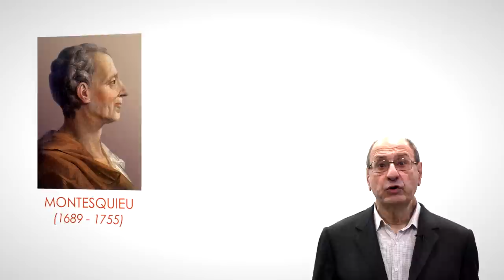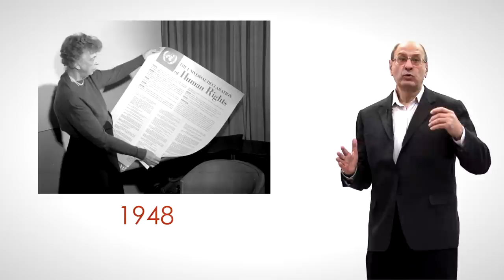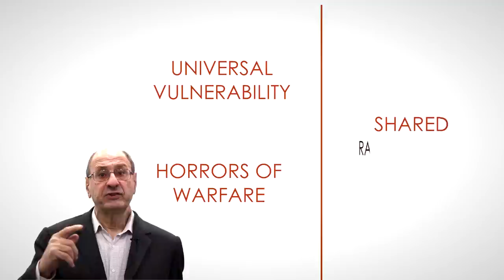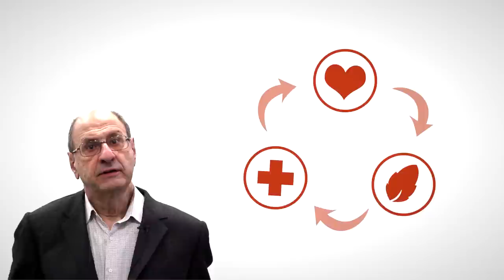Introduction to Human Rights | Lesson 4: "The Historical Evolution of Human Rights"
This lesson is part of an International Human Rights free online course. You may follow it in Udemy or in our Youtube channel (If you want a virtual certificate, you should follow the complete course in Udemy)

You may find the transcript of this lesson, as well as a glossary and additional material in our Google Drive folder

French troops (left) watch as the British surrender to the Americans (right), at the Battle of Yorktown in 1781

Wolfgang Amadeus Mozart - Concerto for Flute, Harp, and Orchestra in C major, K. 299/297c, Andantino